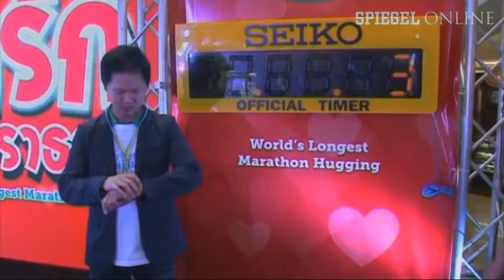Weltrekordversuch: Nicht bewegen, nur umarmen!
Mehr als 24 Stunden im Arm des Partners? Wer das schafft, braucht keine Paartherapie - und darf sich über eine ordentliche Belohnung freuen.